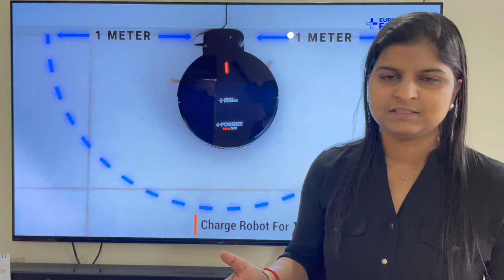Eureka Forbes Robo Vac N Mop | Unboxing and Review | Robotic Vacuum Cleaner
Sharing my own experience of shopping for a Robotic Vacuum Cleaner.

Eureka Forbes Robo Vac N Mop with Powerful Suction, 3 in 1 Robotic Vacuum Cleaner (Dry Suction+Mopping+UV Action+Remote Control),
Works on on Tiles, Carpets and Wooden Floors.